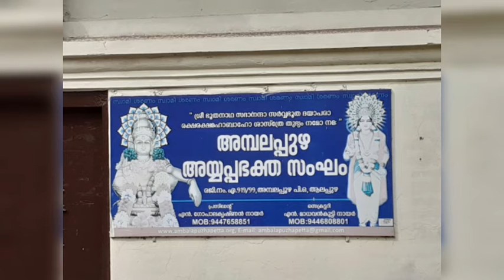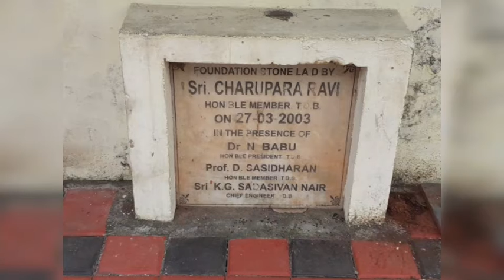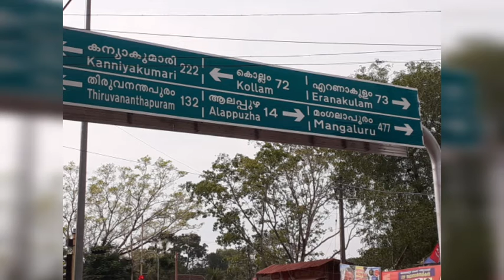അമ്പലപ്പുഴ ശ്രീകൃഷ്ണസ്വാമിക്ഷേത്രം Ambalappuzha Sree Krishnaswami Temple.famous temples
അമ്പലപ്പുഴ ശ്രീകൃഷ്ണസ്വാമിക്ഷേത്രം

Ambalappuzha Sree Krishnaswami TempleThe Ambalappuzha Sri Krishna Temple is believed to have been built during 15th – 17th AD by the local rulerChembakasserry Pooradam Thirunal-Devanarayanan Thampuran.The idol at Ambalapuzha is likened to Parthasarthi with a whip in the right hand and a Shankhu (sacred conch) in the left. This temple is directly associated to the Guruvayoor Sree Krishna Temple. During the raids of Tipu Sultan in 1789, the idol of Sri Krishna from the Guruvayoor Temple was brought to the Ambalappuzha Temple for safe keeping.The payasam served in the Ambalappuzha Temple is famous among Hindu devotees. This sweet pudding made of rice and milk has an interesting mythological legend behind it.It is believed that Guruvayoorappan reaches here daily at the time of Palpayasa Nedyam to have it.

അമ്പലപ്പുഴ ശ്രീകൃഷ്ണസ്വാമിക്ഷേത്രം

ആലപ്പുഴ ജില്ലയിലെ (കേരളം, ഇന്ത്യ) അമ്പലപ്പുഴയിൽ സ്ഥിതിചെയ്യുന്ന ചരിത്രവും ഐതിഹ്യവും ലയിച്ച അപൂർവ്വം ക്ഷേത്രങ്ങളിലൊന്നാണ് അമ്പലപ്പുഴ ശ്രീകൃഷ്ണസ്വാമിക്ഷേത്രം. പാർത്ഥസാരഥി സങ്കല്പത്തിൽ വലതുകൈയ്യിൽ ചമ്മട്ടിയും ഇടതുകൈയ്യിൽ പാഞ്ചജന്യവുമായി നിൽക്കുന്ന പരബ്രഹ്മസ്വരൂപനായ ശ്രീ കൃഷ്ണഭഗവാന്റെ പ്രതിഷ്ഠയാണ് ഇവിടുത്തേത് [1]. ലോകപ്രസിദ്ധമായ അമ്പലപ്പുഴ പാൽപ്പായസവും, അമ്പലപ്പുഴ വേലകളിയും ഈ ക്ഷേത്രത്തോട് അനുബന്ധിച്ചുള്ളവയാണ്. പഴയ നാട്ടുരാജ്യമായിരുന്ന ചെമ്പകശ്ശേരിയിലെ ഭരണാധികാരി പൂരാടം തിരുനാൾ ദേവനാരായണൻ ക്രി.വർഷം 1545-ലാണ് (കൊ.വർഷം 720) അമ്പലപ്പുഴയിൽ ഈ ക്ഷേത്രം നിർമ്മിച്ചത്. അമ്പലപ്പുഴ ക്ഷേത്രപ്രതിഷ്ഠയുമായി ബന്ധപ്പെടുത്തിയാണ് മൂലം നാളിൽ ചമ്പക്കുളം പമ്പാനദിയിൽ രാജപ്രമുഖൻ വള്ളംകളി 1545-മുതൽ അരങ്ങേറുന്നത് [2]. ഉപദേവതകളായി ശിവൻ, ഗണപതി, അയ്യപ്പൻ, ഭദ്രകാളി എന്നിവർക്കും പ്രതിഷ്ഠകളുണ്ട്. മീനമാസത്തിൽ തിരുവോണം ആറാട്ടായി പത്തുദിവസം ഉത്സവം ക്ഷേത്രത്തിലുണ്ട്. ഇവയിൽ ഒമ്പതാം ദിവസമാണ് ഏറ്റവും വിശേഷം. തിരുവിതാംകൂർ ദേവസ്വം ബോർഡിന്റെ കീഴിലാണ് ഈ മഹാക്ഷേത്രം.